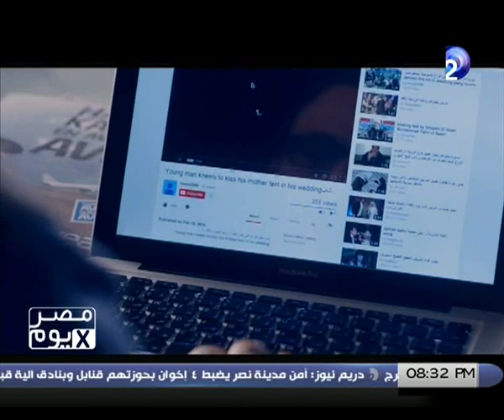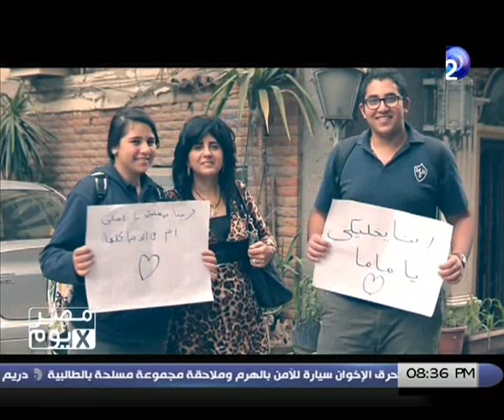مصرxيوم لمسة وفاء في عيد الأم من مستشفى السرطان 1/3